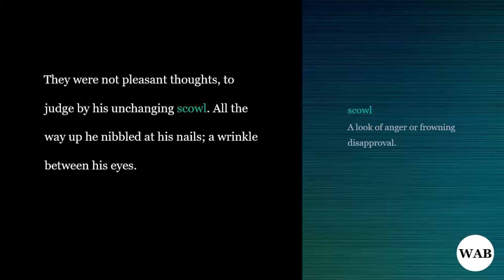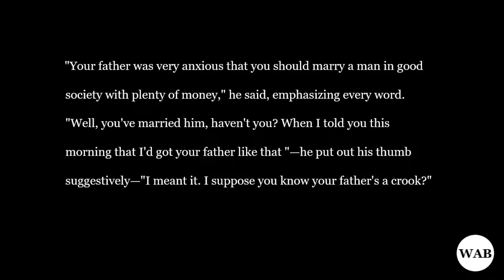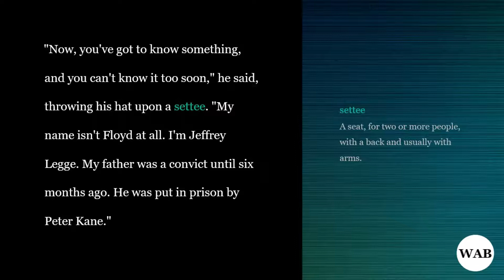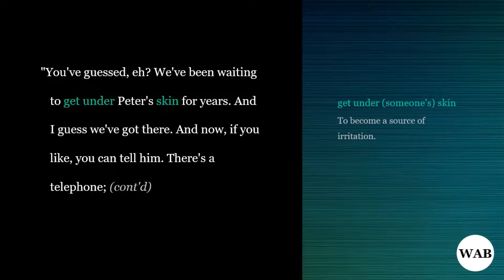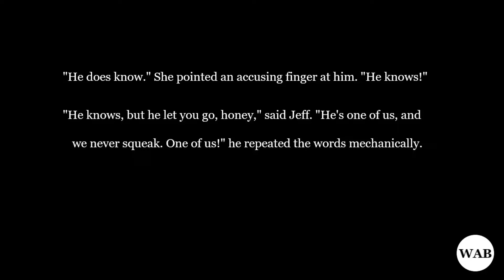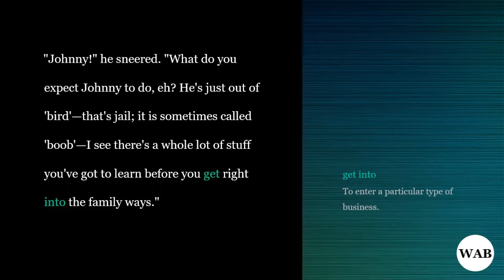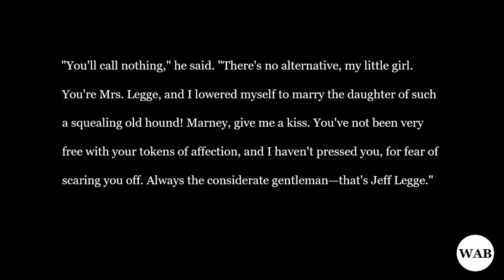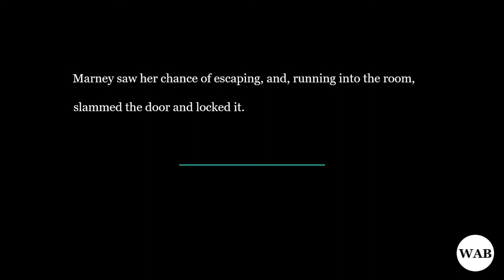[Thriller] Room 13 (1924) - Chapter 9 (ASMR, Whispered Audiobook)